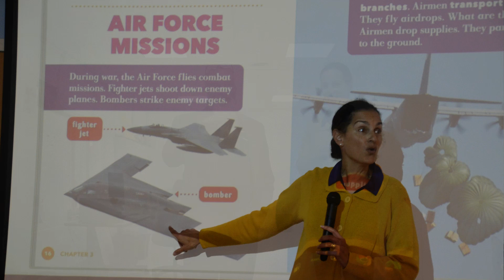HMS Students and Staff celebrate Veterans Day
HMS's students and staff celebrated Veterans Day with two US Military Veterans and our Friends at Clark Park!